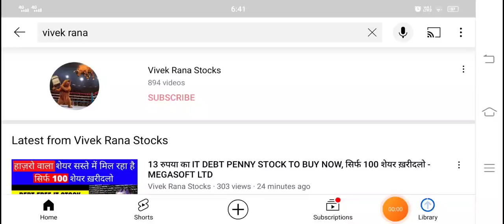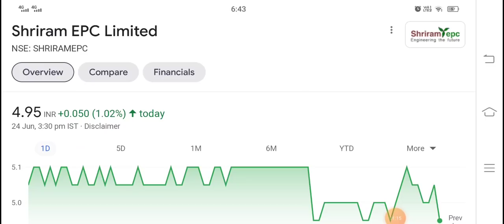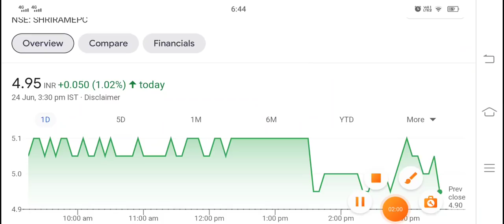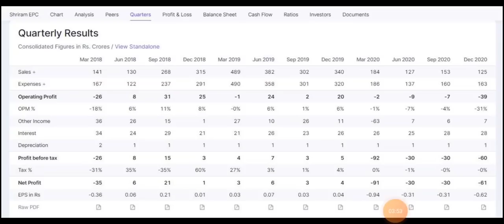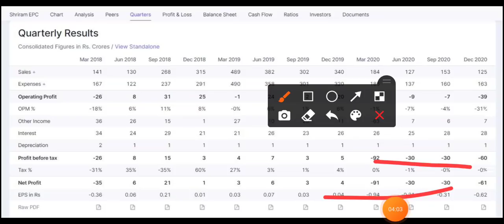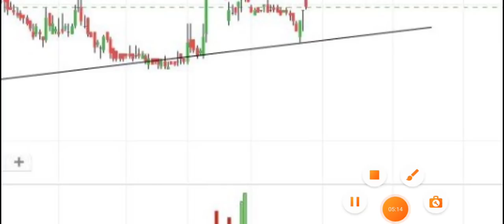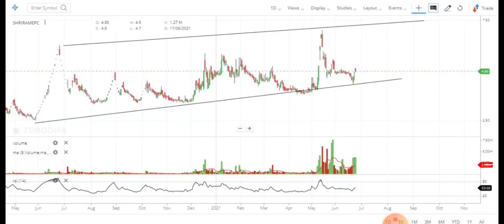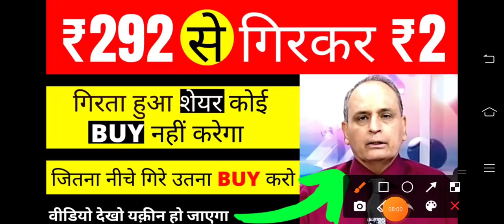जितना नीचे गिरे उतना BUY करो ₹5 का PENNY STOCK TO BUY TODAY 🚀 Shriram EPC Ltd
Hello friends, many of you ask me to give my personal opinion regarding the penny stock of Shriram EPC Ltd. so finally on your humble request I have made a video on this penny stock. Currently this penny stock is trading at 5 Indian rupees and moving downwards. But in my personal opinion this stock in upcoming time can show my positive growth and make some profit to its holders. This stock is not beneficial for long term but it can generate 40-50% gain in the short term in my opinion. So if you want to invest your money in the penny stock then you can consider this stock after doing your complete research.

About Shriram EPC Ltd.

Shriram EPC Ltd. incorporated in the year 2000, it is a Small Capital company having a market capital of Rs 485.76 Cr.

It was incorporated for the purpose of carrying on the business of engineering, procurement and construction, and now provides a single point solution to engineering challenges offering multi-disciplinary design, engineering, procurement, construction and project management services.The company mainly works under these divisions Wind Energy,EPC ,Process & Metallurgy and Municipal Services. The company also in the business segment of Trading, Construction Contract, Wind Turbine Generators.

For the quarter ended 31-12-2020, it has reported a Consolidated Total Income of Rs 131.77 Crore, down 17.54 % from last quarter Total Income of Rs 159.81 Crore and down 62.48 % from last year same quarter Total Income of Rs 351.21 Crore. Company has reported net profit after tax of Rs -60.51 Crore in latest quarter.

SHRIRAM EPC Share Price Today:

SHRIRAM EPC share price is down 1.2% to Rs 5.0 on the BSE. On the NSE, the SHRIRAM EPC share price is down 1.0% to Rs 5.0.
Over the last 30 days, the SHRIRAM EPC share price is up 2.1%.
The current market capitalisation of SHRIRAM EPC stands at Rs 4,809.07 m.

Address : Old No.56 / L,Venkatnarayana Road, Chennai, Tamil Nadu-600017

We all know in youtube, there are some guru like multibagger point, pro capital faiz, yash tv, the Indian investors, stock market ka commando, sanjiv bhaisn, perfect view of stock market, and the stock market ka command etc. but vivek rana stocks find new method to give penny stock of Shriram EPC Ltd. share, everyone must follow him on :-

TY :)

youtube india stockmarket Shriram EPC Ltd.